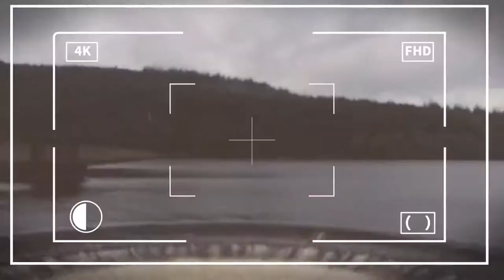PORTAL SA IBANG DIMENSYON | Ladybower Reservior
Wazzap mga Noypis, Welcome sa isa na namang video ng BOY KAALAMAN! Sa Videong ito Pag-uusapan natin ang PORTAL SA IBANG DIMENSYON Pero Bago yan Wag kalimutang Mag Subscribe at e click na rin ang Notification bell para updated ka sa bago nating upload!